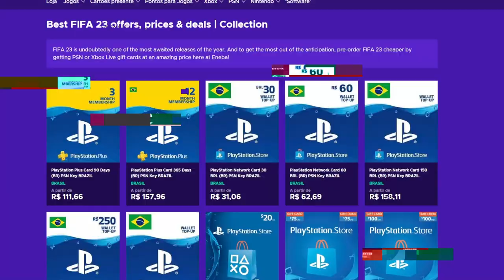GRÊMIO PODE PERDER ATACANTE DESTAQUE DO TIME PARA O FUTEBOL EUROPEU!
Veja o motivo que pode fazer esse jogador sair do Grêmio!